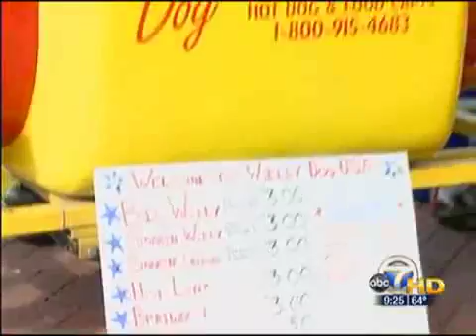KATV GMA & Willy Dog-Food Truck Festival | best rated dog food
KATV GMA & Willy Dog-Food Truck Festival